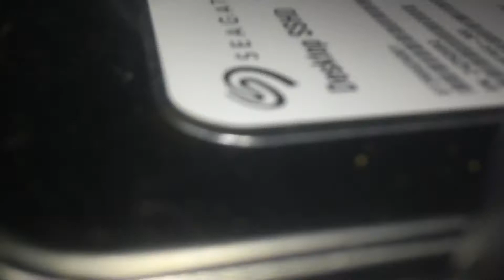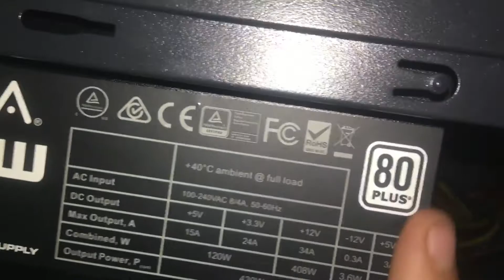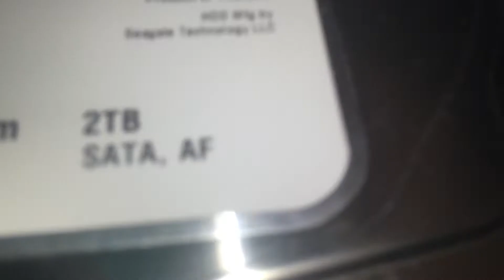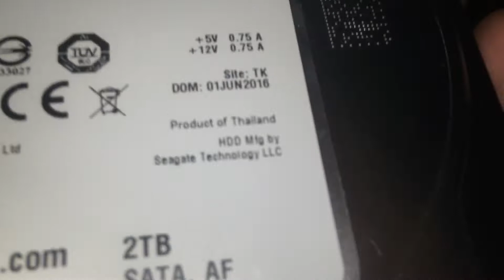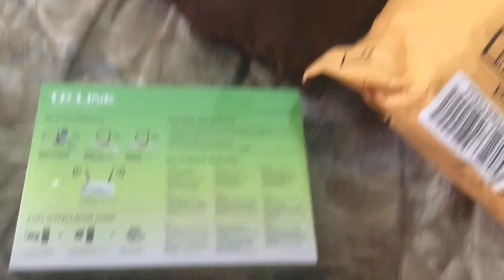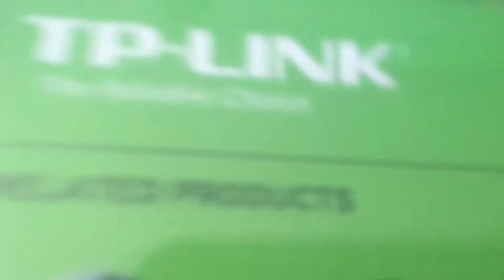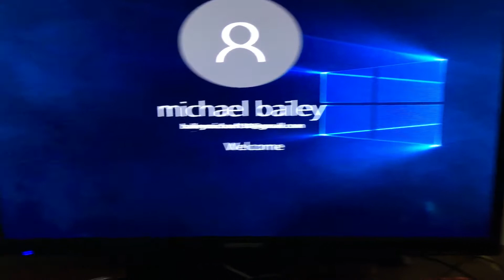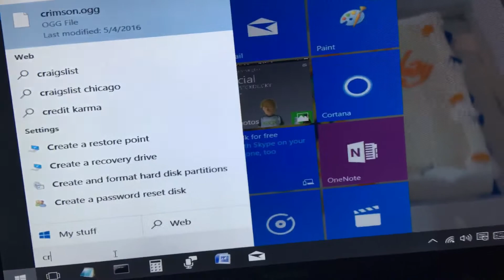New gaming pc